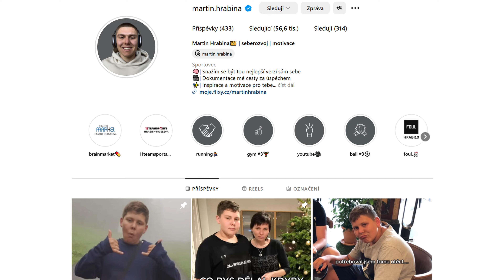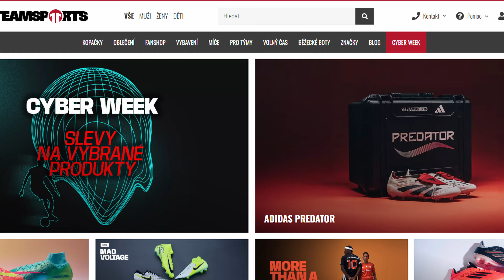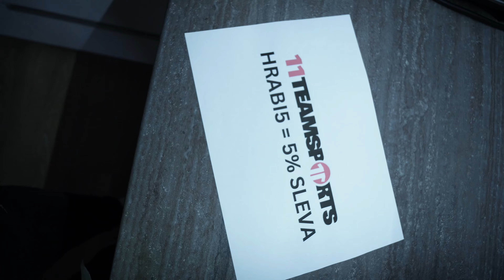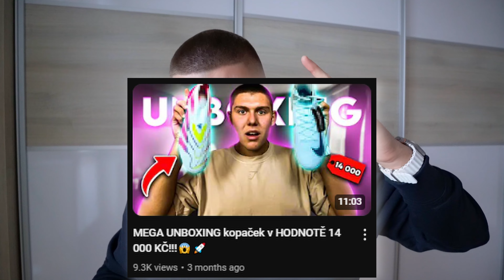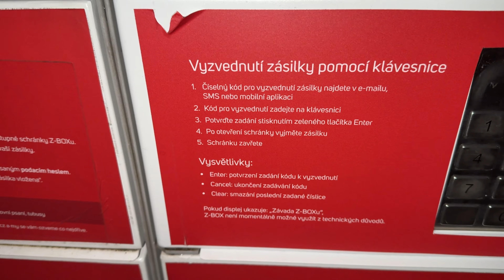POSLAL JSEM FANOUŠKOVI KOPAČKY V HODNOTĚ 7 000 KČ😱🚀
POKUD DÁTE 750 👍 TAK DOMLUVÍM CO NEJDŘÍV DALŠÍ SOUTĚŽ O LIBOVOLNÉ KOPAČKY! 🎁

VÁNOČNÍ VÝPRODEJ NA 11TEAMSPORTS💰⚽️
SLEVA 5% na 11teamsports
slevový kód: HRABI5

Děkuju moc, že využíváš kódy👇

SLEVA 10% na všechny produkty FOUL💰
slevový kód: HRABI10

SLEVA 10% na všechny produkty na BRAINMARKET🧠
slevový kód: HRABI10

fotbal, fotbalista, zápas, jak být lepší ve fotbale, jak se zlepšit ve fotbale, fotbal, miluju fotbal, fotbalová komunita, KOPAČKY, kopačky zdarma, posílám kopačky, nike air zoom mercurial